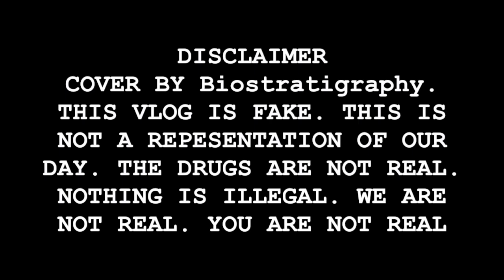Black Sabbath Changes DJ K-Pg Remix. Big Mouth Version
SELF_SHOT VLOG
THE ANTI-VLOG

GEAR
Lens Pack